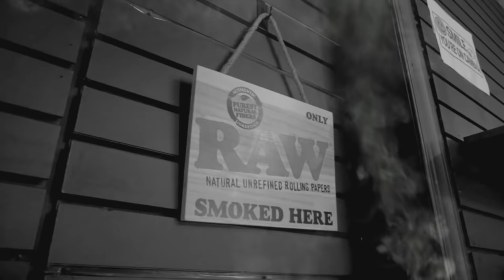JONATHAN PIERSMA VS RON BAILEY 185 LB RAGE IN THE CAGE 3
JONATHAN PIERSMA VS RON BAILEY
185 LB
RAGE IN THE CAGE 3